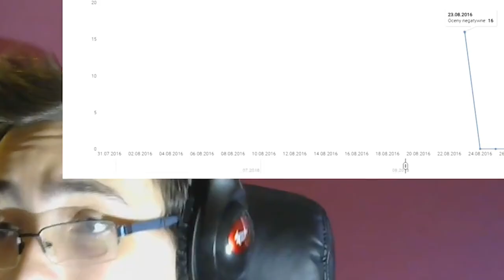JAK ZMASAKROWAŁEM HEJTERÓW! *Cringe* | Moje Stare Filmy! #02